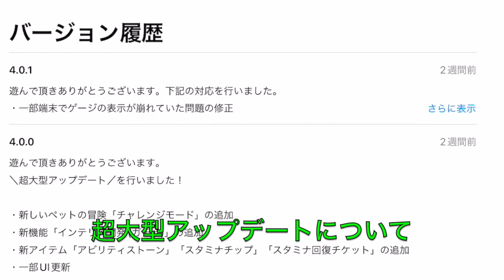【レベルゲームダッシュ】#4 超大型アップデートが来たので紹介します！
アップデートが来たので再び動画を投稿しました。